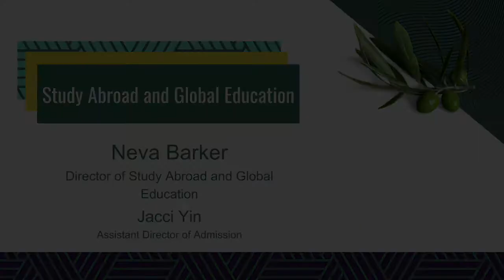Study Abroad and Global Education student panel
Listen to Neva Barker, Director of Study Abroad and Global Education (SAGE), and student panelists share about study abroad opportunities through Scripps. Learn more about where, when, and how students can engage in global education. Hear about students' experiences, academic preparation to study abroad, and how students find the right program for them.